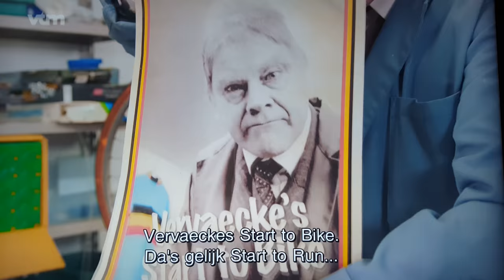Allemaal Chris - Vervaecke Velo's - Fietscomputer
Fragment uit Allemaal Chris.
Vervaecke Velo's - Fietscomputer
VTM